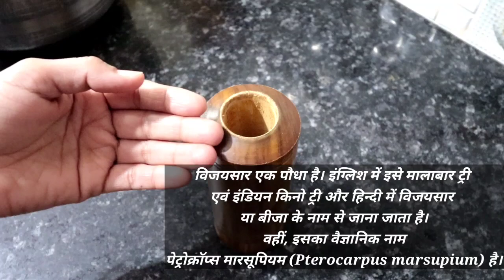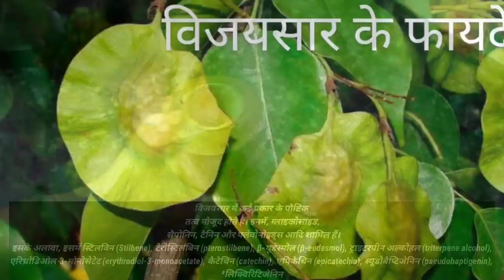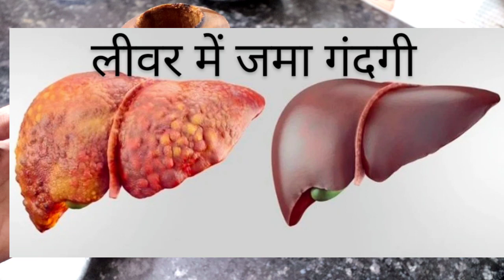मात्र 3 दिन में लीवर सिरोसिस,फैटी लीवर,किडनी खराब,डायबिटीज,पीलिया,अस्थमा,खून की कमी,मोतियाबिंद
नमस्कार,
100%Extra Virgin Glass Bottle Olive Oil
Microwave Oven
Idli Maker
My Washing Machine
My Smartwatch
Mixer Grinder
My Camera
Steel Kadhai
Gond Siyah